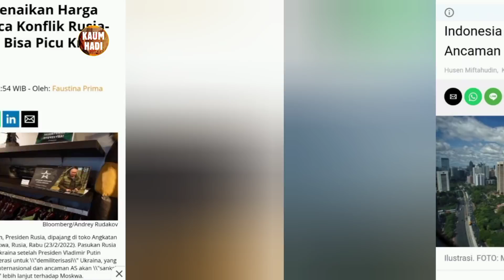Ternyata Sampai Sejauh ini Kebangkrutan Dunia!! Waspada!!